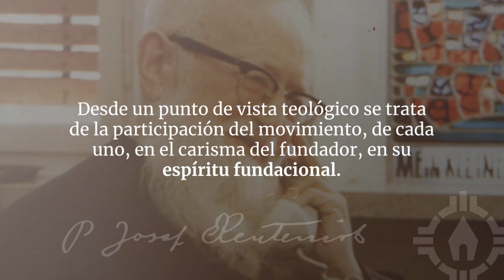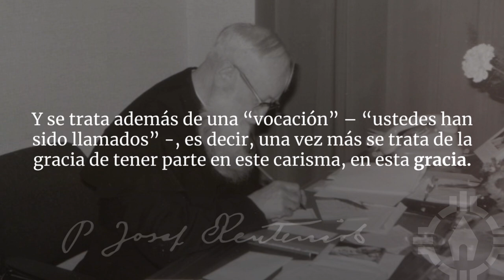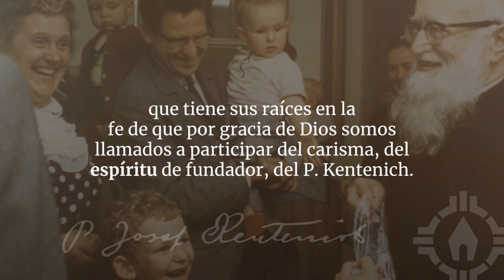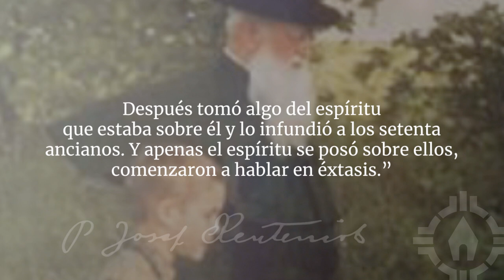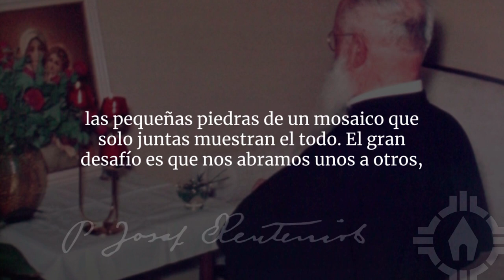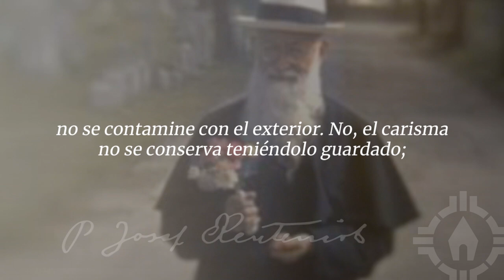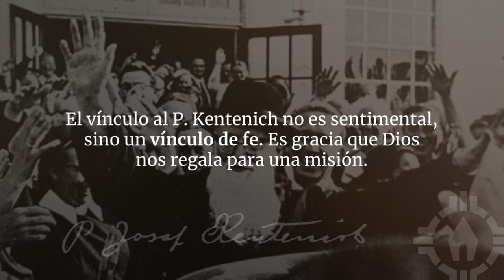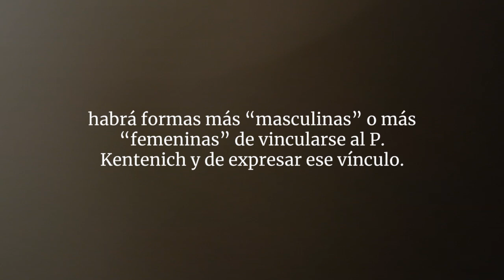Carta del P. Juan Pablo Catoggio sobre el vínculo con el P. José Kentenich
La familia de Schoenstatt en Ecuador organizó unos talleres online con el título "Tenemos un Padre. Vida, carisma y misión del Padre José Kentenich". En su quinta sesión el tema fue "El vínculo con nuestro Padre Fundador". Para la misma se solicitó al P. Juan Pablo Catoggio, presidente de la Presidencia General de Schoenstatt, que enviara unos pensamientos sobre el tema, a la que respondió con la carta que se transmite aquí en forma de video, leída por Nicolás Guillén.

En esta quinta sesión se contó con la presencia del P. Eduardo Aguirre, desde Roma, la Hna. M. Elizabet Parodi, desde Argentina, y se transmitió un video de Cedric y María Teresa Moller, quienes dan un testimonio sobre su profunda vivencia con el P. Kentenich.